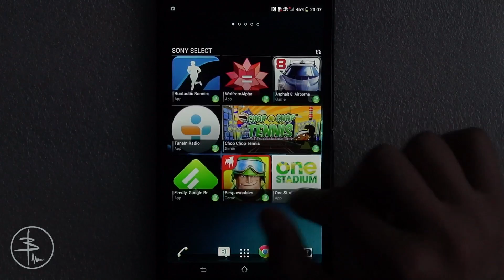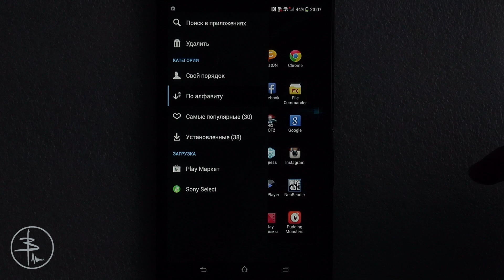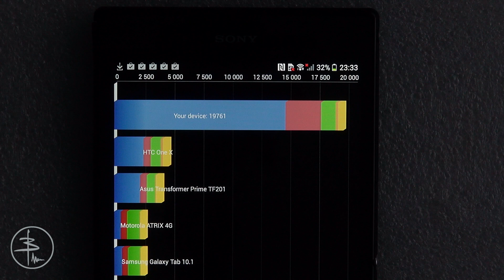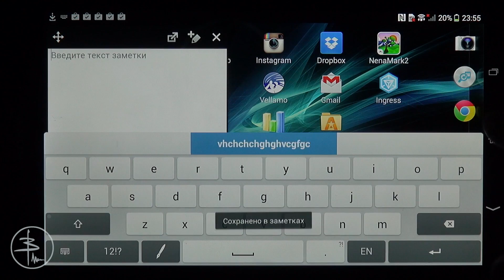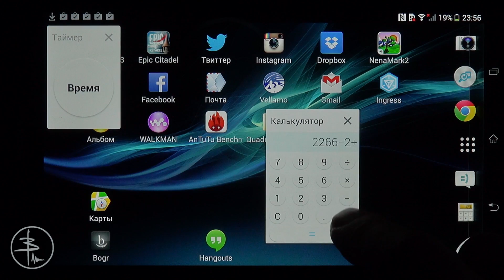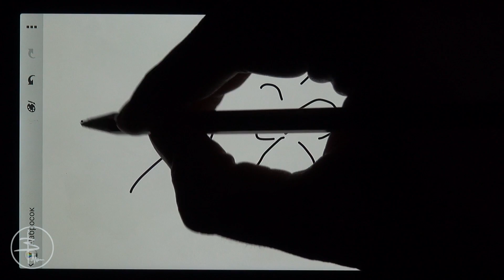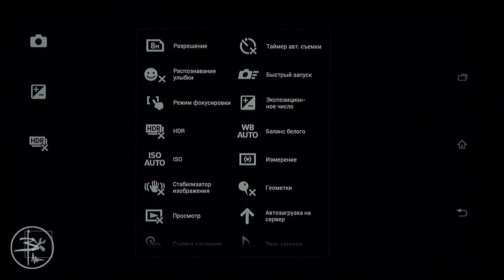Sony Xperia Z ULTRA или Чебурашка одобряет! Видеообзор